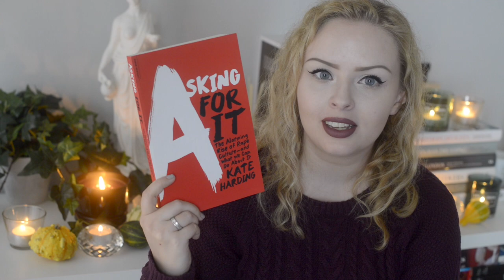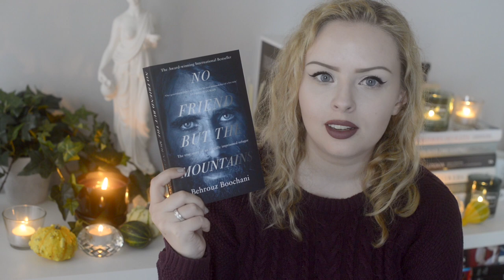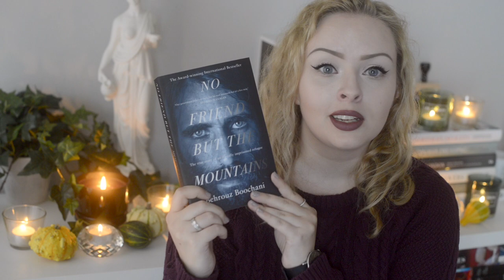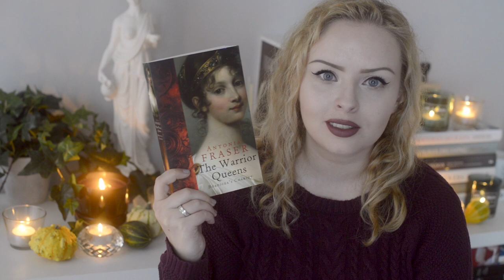Nonfiction November TBR | The Book Castle | 2019